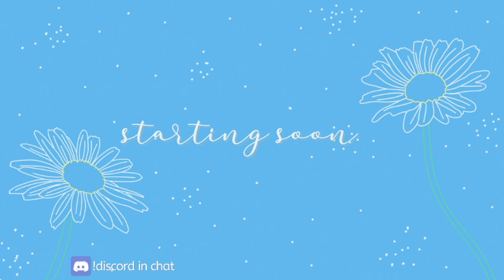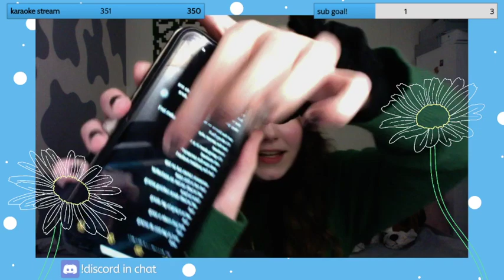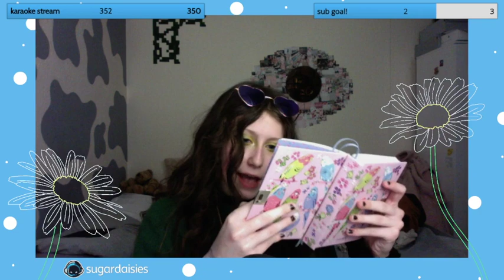i love talking, and hopefully you love listening :)- 31/01/2022 (stream VOD)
as a month commences, i continue of rambling through my stories!
to watch my streams live click the link below for my twitch channel :)